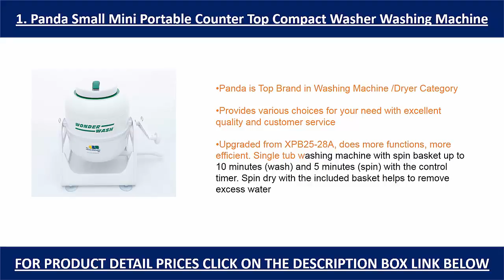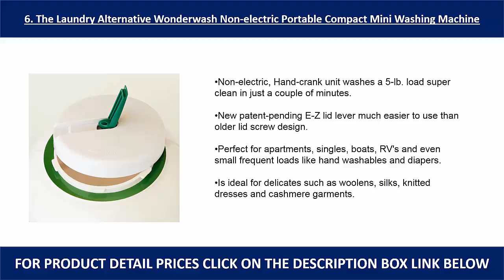6 Best Washer And Dryer Short Review 2017 | Washer And Dryer Short Reviews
6 Best Washers And Dryer Short Review 2017 | Washers  And Dryer Short Reviews

1. Panda Small Mini Portable Counter Top Compact Washer Washing Machine

2. Haier HLP21N Pulsator 1-Cubic-Foot Portable Washer

3. Panda Small Compact Portable Washing Machine

4. Electrolux Laundry Bundle | Electrolux EIFLS60LT Washer

5 .Best Choice Products Portable Compact Mini Twin Tub Washing Machine

6. The Laundry Alternative Wonderwash Non-electric Portable Compact Mini Washing Machine